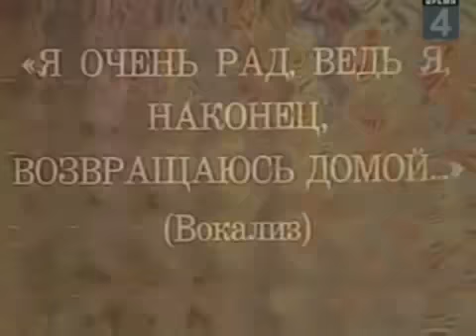Trololo Can Can v2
Ultra Music can suck my dісk.

In Sony Vegas...